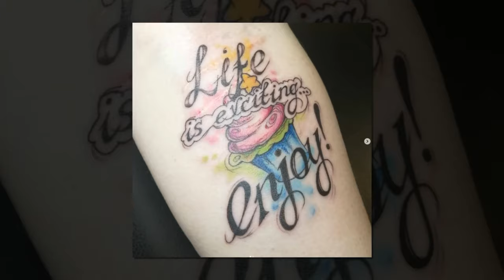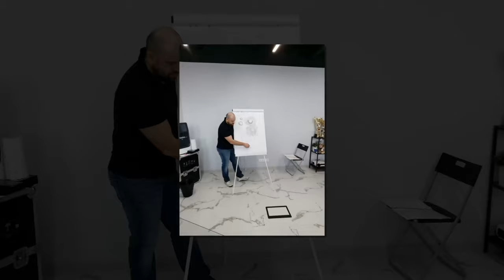ДЕРМОПИГМЕНТАЦИЯ АРЕОЛ ГРУДИ ПЕРМАНЕНТ: ПАВЕЛ СОМОВ И ИРИНА МАКСИМОВА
Два профессионала перманентного макияжа Павел Сомов и Ирина Максимова порассуждают на тему дермопигментации ареол груди.

Дермопигментация ареол груди — это процедура имплантации цветового пигмента, имитирующего натуральный оттенок и рисунок, под кожу. Перманентная татуировка применяется в эстетических целях для воссоздания симметрии и выравнивания цвета. Процедура показана после хирургического вмешательства на груди с целью маскировки шрамов, удаленного соска.

00:00 Тизер
00:56 Начало. Ирина Максимова
01:33 Представляем гостя. Павел Сомов
02:52 Как ты к этому пришел? Почему именно ареола? Начало карьеры
04:20 Про первый чемпионат. Как попал на него, как готовился
07:40 Своя техника
08:11 Цель участия в первом чемпионате
09:28 Какой «рыбкой» ты себя ощущаешь в этой профессии?
11:42 Зачем участвовать в чемпионатах?
12:59 Почему выбрал пигменты бренда HANAFY?
19:42 С каким опытом берешь на обучение?
23:57 Не умеющий рисовать, сможет нарисовать ареолу?
24:55 «У тебя ареола другая». Про почерк мастера
26:31 Нарисуйте ареолу, как вы ее видите
27:56 Про онлайн обучение
32:22 Бесплатные клиенты, выгодно ли? Коммерческая составляющая.
37:31 Что мы можем камуфлировать? За что браться не будем?
38:57 Главный страх Павла
41:03 Что делать с более темными относительно цвета кожи рубцами? Оправдаются ли ожидания клиента?
47:47 Нужно всегда быть честными с клиентом, относительно камуфляжа
49:25 Про камуфляж темных кругов под глазами
51:39 Первый опыт лазерного удаления пятен под глазами
54:08 Изменение белого оттенка пигмента со временем
54:58 Про диоксид титана
57:02 Нужно понимать, с чем ты работаешь
57:55 Камуфляж витилиго. Что должен знать клиент? Всех ли я беру на процедуру?
01:01:23 Витилиго в России не угроза для здоровья. Как живется людям с этим заболеванием?
01:04:09 Люди в большинстве своем не знают, что есть эстетические процедуры, которые им помогут
01:04:54 Где ты берешь клиентов? Работает ли сарафанка?
01:09:37 Хирурги размещают контакты мастеров
01:10:20 Был ли у тебя сложный случай в камуфляже?
01:12:16 Про фотоколлаж
01:13:45 Основная ошибка – неправильно подобрать пигмент
01:16:17 Ожоговые рубцы
01:18:13 Востребованность процедур
01:19:36 Про отношение к витилиго в Германии
01:20:49 Как ты относишься к трихопигментации?
01:22:56 Куда двигаться дальше?
01:23:59 Подводим итоги. Анонс совместного мастер класса.
01:25:38 Конец